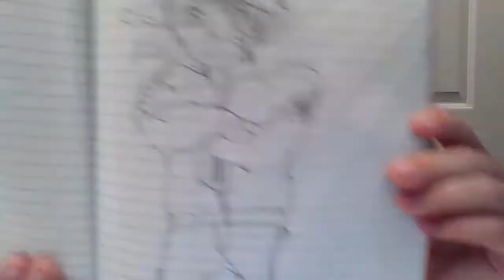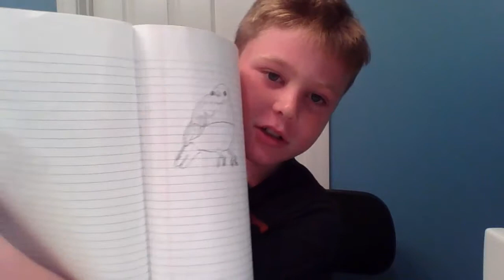the 1 hour drawing